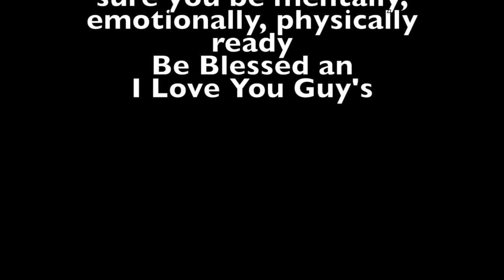Weight Update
the music in this video is owned and song by my husband